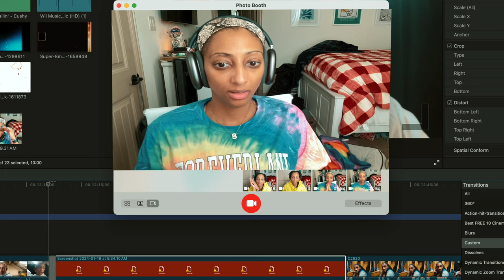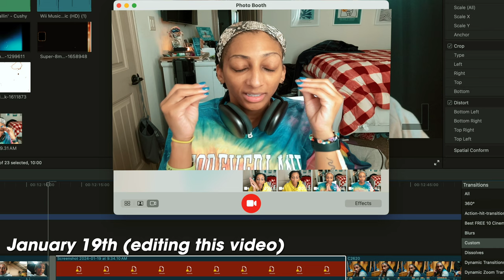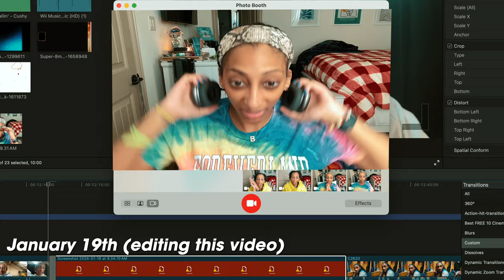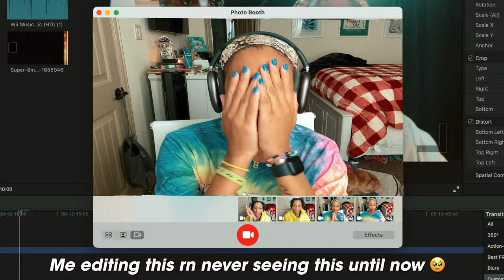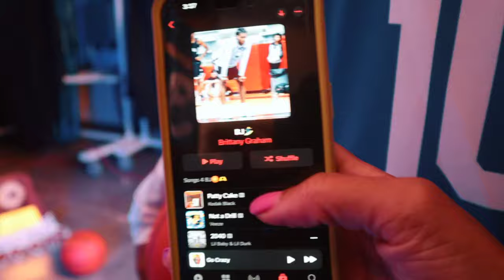DUNCANVILLE BASKETBALL MEDIA DAY 2023 (VLOG) DUNCANVILLE DAYS w/britt📸 EP.2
➡️ In this episode, you'll get an exclusive behind-the-scenes look at what media day is like for the boys. OF COURSE... it didn't come without a little bit of DRAMA!!! Because these kids skipped MY MEDIA DAY photoshoot. 🥹

🤣 It's funny to look back on what happened and LAUGH about it now, but at the time I was so upset with them. BUT, we all are learning and I love teaching them how important these things are. And I'm sure they will never skip anything with me again lol

♥️ I hope y'all enjoy this new series, sorry it took so long to start posting, but trust we've been vlogging everything this year.

love you all, -britt